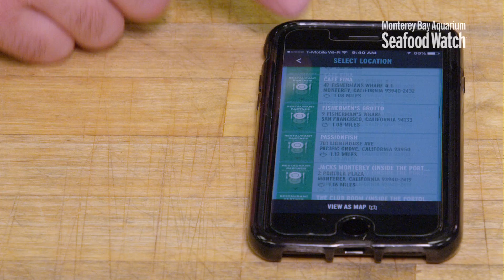Seafood Watch: The Changing Face of Aquaculture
Monterey Bay Aquarium's director of global fisheries and aquaculture, Jennifer Dianto Kemmerly, shares how the aquaculture industry is shifting and how Seafood Watch now has a green Best Choice or yellow Good Alternative rating for every method of aquaculture.